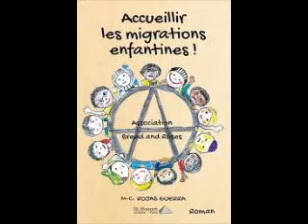Presse papier du 19 -11-2019 : Accueillir les migrations enfantines - L'habitat léger menacé.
Presse papier de l'émission Artracaille en ligne tous les mardis matins à partir de 11 h sur notre chaîne youtube ou en réécoute sur le blog de l'émission